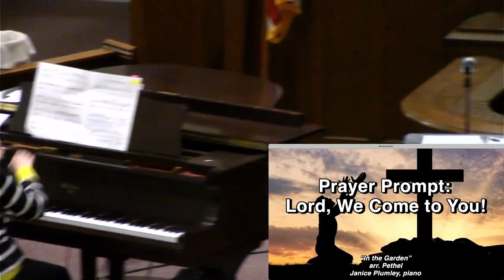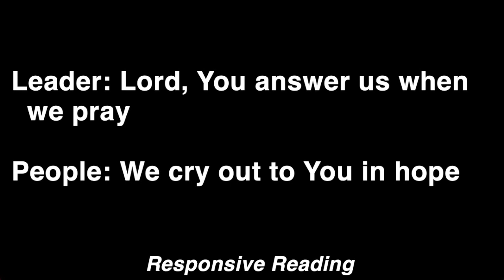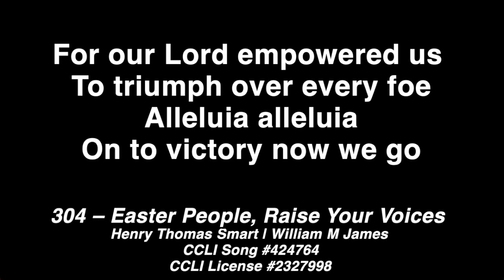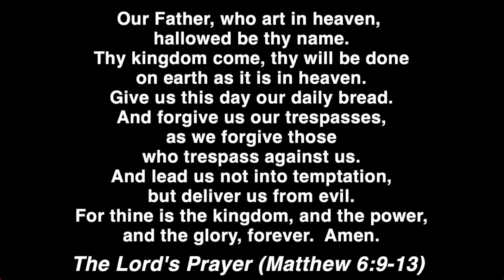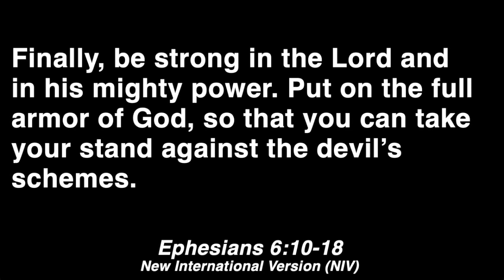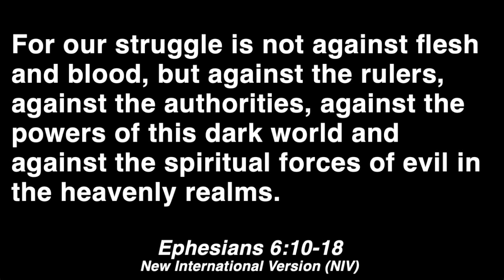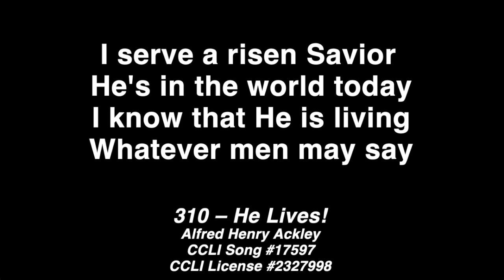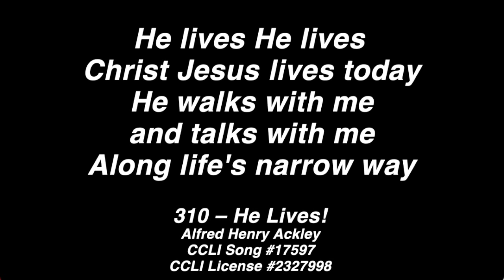Sunday, 14 April 2024: Rome First UMC Worship Service